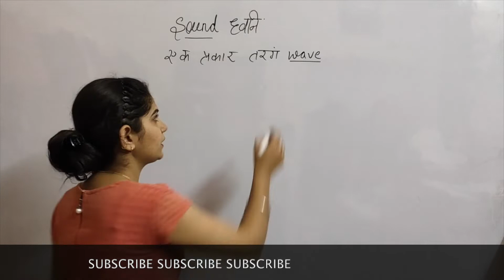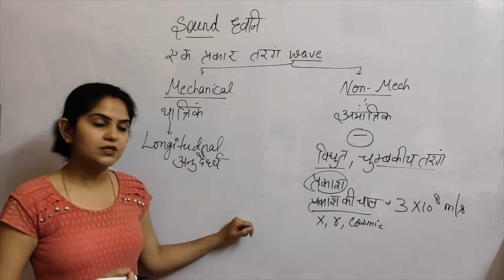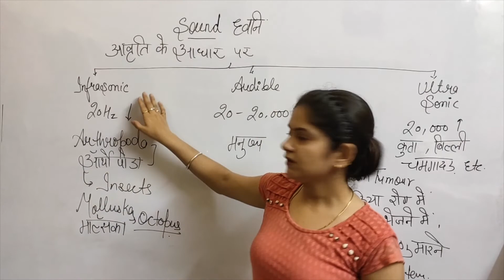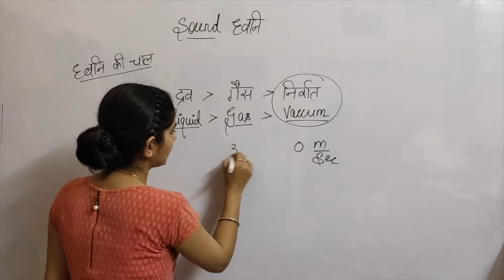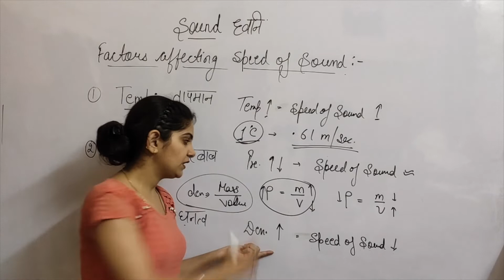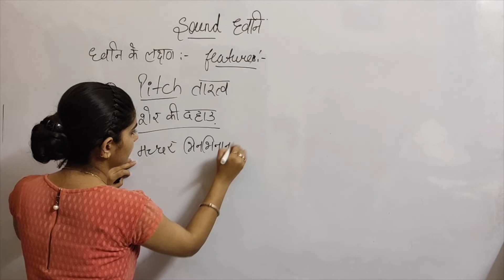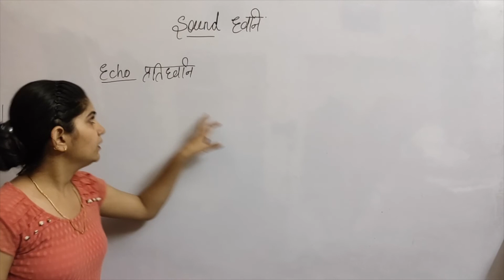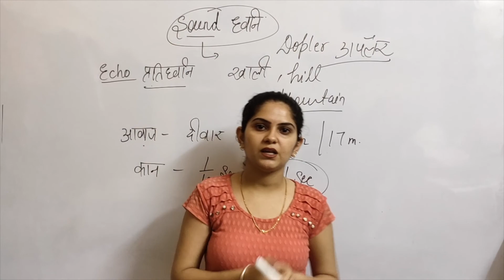PHYSICS DAY 1 !! SOUND !!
PHYSICS DAY 1 !! SOUND !! FOR SSC CGL,CHSL,CPO,RAILWAY,NTPC,CDS,HSSC,
BIHAR SI,UP SI,KVS,DSSB,CTET,HTET AND OTHER COMP. EXAMS !!